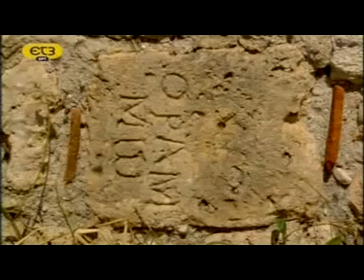The Ancient Halkidiki and Aristotle 4/4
A documentary about Halkidiki, the birthplace of one of the greatest Greek philosophers Aristotle.

Halkidiki, also Chalkidiki, Chalcidice or Chalkidike (Greek: Χαλκιδική, [xalciðiˈci]), is a peninsula in northern Greece, and one of the regional units of Greece. It is part of the region of Central Macedonia. The autonomous Mount Athos region is part of the peninsula, but not of the regional unit. The capital of Chalkidiki is the main town of Polygyros, located in the centre of the peninsula.

Aristotle (Greek: Ἀριστοτέλης, Aristotélēs) (384 BC -- 322 BC)[1] was a Greek philosopher and polymath, a student of Plato and teacher of Alexander the Great. His writings cover many subjects, including physics, metaphysics, poetry, theater, music, logic, rhetoric, linguistics, politics, government, ethics, biology, and zoology. Together with Plato and Socrates (Plato's teacher), Aristotle is one of the most important founding figures in Western philosophy. Aristotle's writings were the first to create a comprehensive system of Western philosophy, encompassing morality and aesthetics, logic and science, politics and metaphysics.

Aristotle was born in Stageira, Chalcidice, in 384 BC, about 55 km (34 mi) east of modern-day Thessaloniki. His father Nicomachus was the personal physician to King Amyntas of Macedon. Aristotle was trained and educated as a member of the aristocracy. At about the age of eighteen, he went to Athens to continue his education at Plato's Academy.

Stagira (/stəˈdʒaɪ.rə/) or Stageira was an ancient Greek city on the Chalkidiki peninsula and is chiefly known for being the birthplace of Aristotle, who was a Greek philosopher and polymath, a student of Plato and teacher of Alexander the Great.. The city lies approximately 8 kilometres north northeast of the present-day village of Stagira, close to the town of Olympiada.